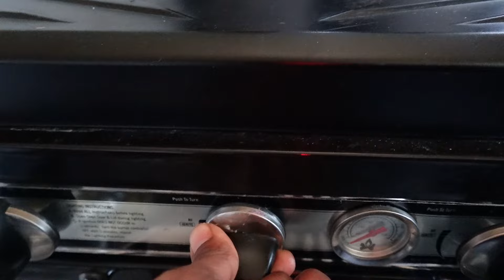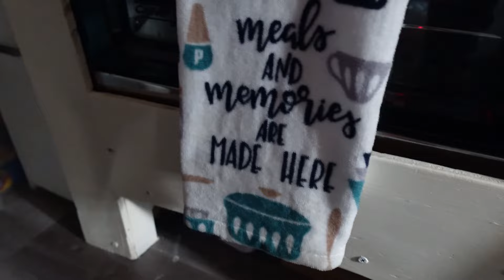Van Life: Cooking Breakfast In The Van | Big & Simple Breakfast